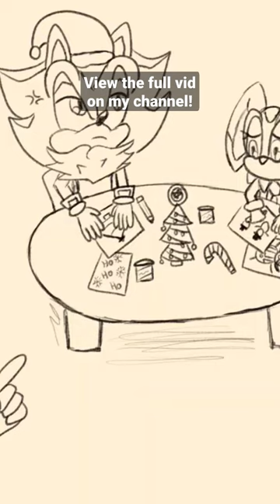Glitter Problems - Roger Craig Smith on Twitter